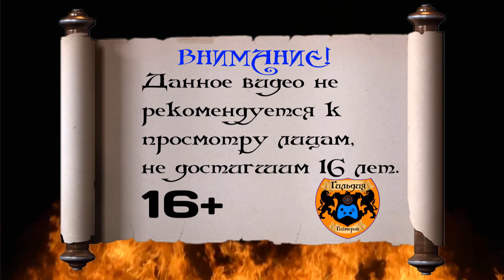The Elder Scrolls Online - GREYMOOR ➤ ПОЛУНОЧНЫЙ КУРГАН ➤ Прохождение #10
The Elder Scrolls Online: Greymoor — следующая часть эпического приключения, которое началось в дополнении «Мрачная буря» и будет развиваться дальше. Нам предстоит исследовать морозную тундру и заснеженные горы Западного Скайрима и одолеть могущественного вампира-лорда, жаждущего поработить весь континент, в The Elder Scrolls Online: Greymoor — главе, которая входит в мрачное приключение длиной в год «Темное сердце Скайрима».

Cистемные требования:
МИНИМАЛЬНЫЕ:
ОС: Windows 7 64-bit
Процессор: Intel® Core i3 540 or AMD A6-3620 or higher
Оперативная память: 4 GB ОЗУ
Видеокарта: Direct X 11.0 compliant video card with 1GB RAM (NVidia GeForce 460 or AMD Radeon 6850)
DirectX: Версии 11
Сеть: Широкополосное подключение к интернету
Место на диске: 85 GB
Звуковая карта: DirectX compatible sound card

РЕКОМЕНДОВАННЫЕ:
Процессор: Intel® Core i5 2300 or AMD FX4350
Оперативная память: 8 GB ОЗУ
Видеокарта: Direct X 11.0 compliant video card with 2GB RAM (NVIDIA® GeForce® GTX 750 or AMD Radeon™ HD 7850) or higher
DirectX: Версии 11